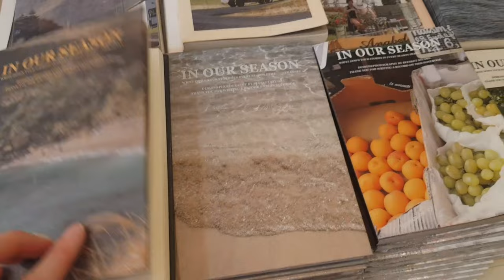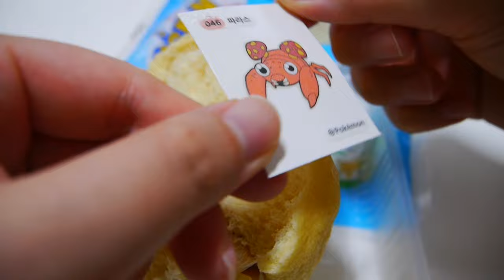vlog 먹방 일상 브이로그, 집밥 요리 만들기 :: 메론소다 밀크티 마시고 서면 소품샵 구경, 떡볶이, 주먹밥 만들고 포켓몬빵 먹고 동백섬 걷는 일상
편하게 시청해 주세요~💙